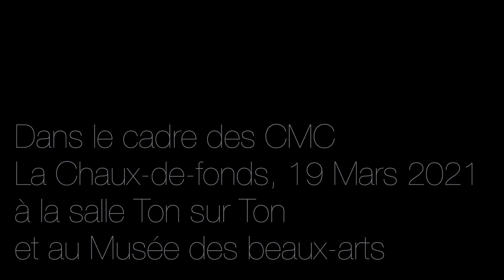Pandore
Pandore 8 # d'Hélène Breschand
avec Éléonore Richard et Daniel Gloger
réalisation : Camille de Pietro et Arthur Henry
au CMC de la Chaux de fond
Mars 2021